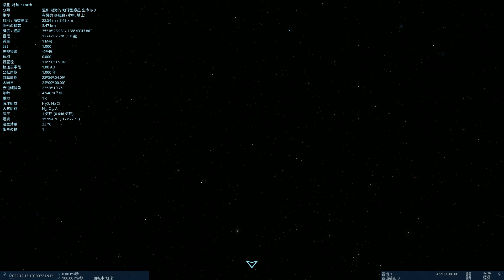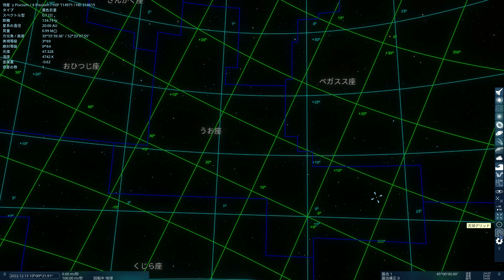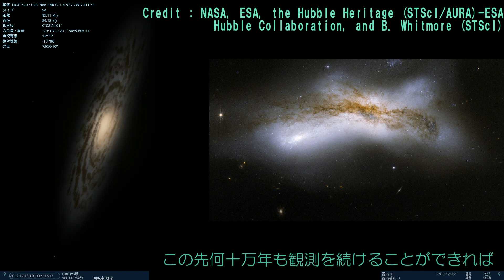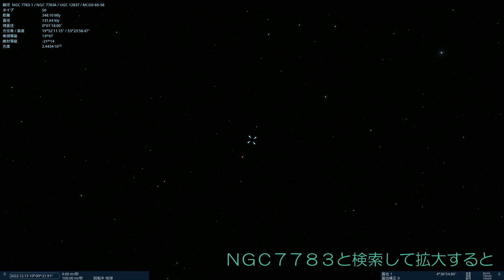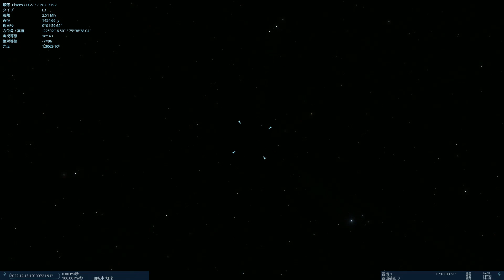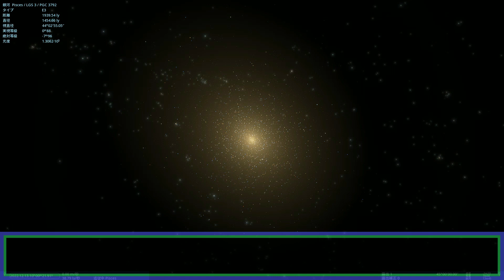【黄道１２星座】うお（魚）座【GMSR】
うお座はとにかく見つけづらいくらい星座ですが、歴史が古く、神話・伝承がいろいろありました
また見どころの銀河もいくつか。

動画内ＢＧＭ
紹介パート：Nathan Moore / Read All Over
神話パート：Jimena Contreras / Snow Princess

00:00 基礎情報
02:45 春分点
03:50 M74 Phantom Galaxy
05:08 NGC520 衝突銀河
06:02 NGC7783 銀河群
07:18 Pisces うお座矮小楕円銀河
08:30 ギリシャ神話等